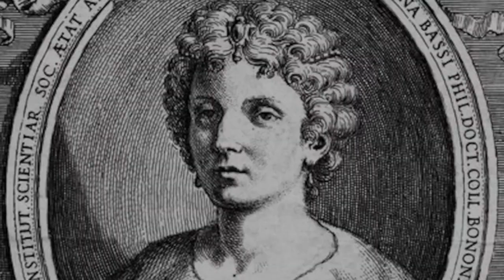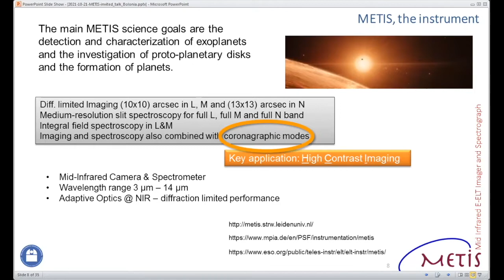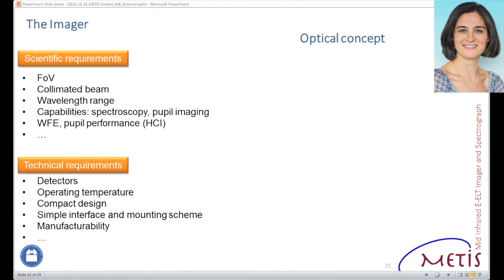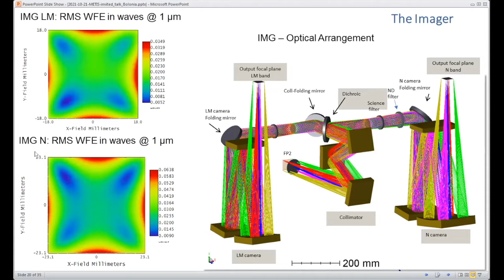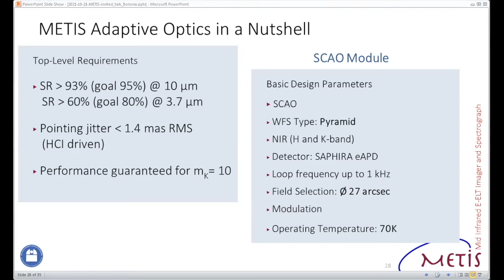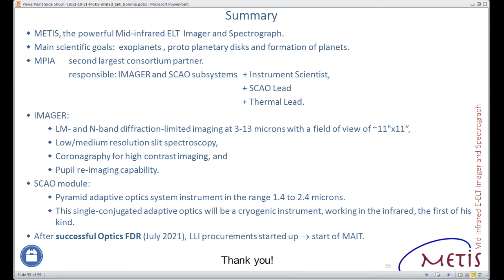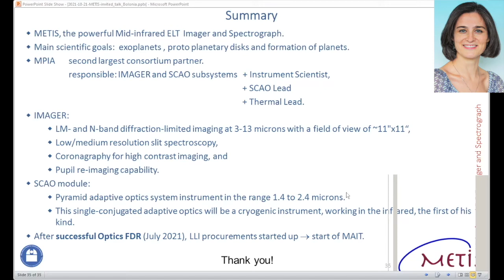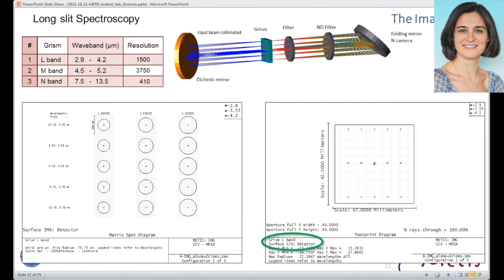Status of the mid-infrared imager and the single conjugate adaptive optics for METIS.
Speaker: Conception Cardenas-Vazquez

Abstract: We present an overview of the IMAGER and the SCAO subsystems of METIS, emphasizing their optical design, their current status, some of the technologies that are being used in the optical solution and the prototyping activities. METIS, the powerful Mid-infrared ELT Imager and Spectrograph for the Extremely Large Telescope (ELT), has successfully passed its Optics Final design review this July, 2021. The main METIS science goals are the detection and characterization of exoplanets and the investigation of proto-planetary disks and the formation of planets. Max-Planck-Institut für Astronomie is the second largest consortium partner in METIS, it is responsible for the IMAGER and the Single-Conjugate Adaptive Optics (SCAO) subsystems and holds in addition three key roles within the METIS consortium: the Instrument Scientist, the SCAO Lead and the Thermal Lead.
The IMAGER sub-system includes two science cameras for the LM- and N-band providing diffraction-limited imaging at 3-13 microns with a field of view of approximately 11"x11" . The imager also provides low/medium resolution slit spectroscopy as well as coronagraphy for high contrast imaging and a pupil re-imaging capability. The SCAO module is a Pyramid adaptive optics system instrument in the range 1.4 to 2.4 microns. This single-conjugated adaptive optics will be a cryogenic instrument, working in the infrared, the first of his kind.